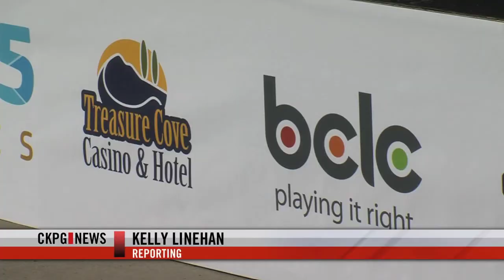2 New Sponsors Announced For Canada Winter Games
Sunshine and excitement filled the Civic Centre Plaza today during another big announcement for the Canada Winter Games. The 2015 event isn't just about athletics. Culture and entertainment play a huge role in the 17 day event. Today, the games announced two new sponsors who are going to add some rhythm to the event.